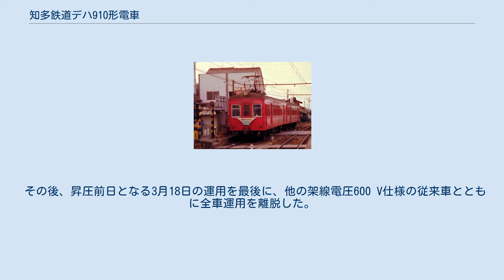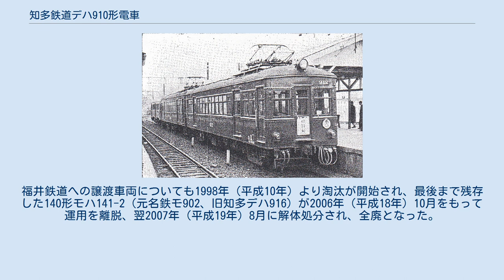知多鉄道デハ910形電車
知多鉄道デハ910形電車（ちたてつどうデハ910がたでんしゃ）は、現在の名鉄河和線に相当する路線を敷設・運営した知多鉄道が、同社路線の開業に際して1931年（昭和6年）に導入した電車である。
「910形」の形式称号は、製造年の1931年が皇紀2591年に相当したことに由来する。
 デハ910形は、1941年（昭和16年）に形式称号をモ910形と改め、後年の知多鉄道の名古屋鉄道（名鉄）への吸収合併に際しては原形式・原記号番号のまま名鉄へ継承され、その後車種変更を伴う複雑な改造を経て、最終的にモ900形の形式称号が付与された。
 モ910形の形式称号が付与されていた当時は、名鉄に在籍する吊り掛け駆動車各形式のうち、架線電圧1,500 V線区用の間接非自動進段制御器を搭載するHL車に属した。
後年の改造により架線電圧600 V線区用の間接自動進段制御器を搭載するAL車となり、同時に形式称号をモ900形と改め、1978年（昭和53年）まで運用された。
 以下、本項においてはデハ910形として落成した車両群を「本形式」と記述する。
 知多半島東岸地域における鉄道路線敷設を目的として、愛知電気鉄道（愛電）の資本参加により1927年（昭和2年）11月に設立された知多鉄道は、1931年（昭和6年）4月に愛電常滑線（現・名鉄常滑線）の太田川より分岐して成岩に至る延長15.8 kmの路線を暫定開業した。
本形式はその開業に際して、1931年（昭和6年）3月にデハ910 - デハ914・デハ916 - デハ918の計8両が日本車輌製造本店において新製され、開業と同時に運用を開始した。
本形式は車両番号を1ではなく0から起番し、かつ末尾5を欠番としているが、これは親会社である愛電における車両番号付与基準を踏襲したことによるものである。
 本形式は、知多半島東岸地域の対名古屋方面への旅客輸送において知多鉄道線と競争関係となる鉄道省武豊線への対抗上、当時としては近代的な半鋼製車体に、現在のグリーン車に相当する鉄道省の2等車並みのシートピッチを確保したクロスシートを備える居住性の高い車両として設計された。
基本設計は愛電の最新型車両であったデハ3300形に類似するが、デハ3300形が車体長18 m級であったのに対して、本形式は車体長16 m級の一回り小型の車体を採用したことから、各部に設計変更が加えられている。
 構体主要部分を普通鋼とした車体長16,000 mm・車体幅2,630 mmの半鋼製車体を備える。
前後妻面に運転台を備える両運転台仕様で、妻面中央部に630 mm幅の引き扉構造の貫通扉を設置し、その左右に700 mm幅の前面窓を配した。
 側面窓配置はd 2 D 10 D 2 d（d：乗務員扉、D：客用扉、各数値は側窓の枚数）と愛電デハ3300形と同様であるが、約1,600 mmの車体長の相違を吸収するため、本形式においては客用扉幅を1,000 mm（デハ3300形は1,200 mm）、側窓幅を700 mm（同710 mm）、窓間柱幅を80 mm（同100 mm）とそれぞれ縮小し、その他各部吹き寄せ寸法についても縮小した。
側窓を含む全ての開閉可能窓は上段固定・下段上昇式の二段窓構造とした。
側面窓下段部には2本の保護棒が設置されたが、これは後年全車とも撤去されている。
乗務員扉は車内側から見て左側（運転台側）の扉については一般的な556 mm幅の開き扉構造としたが、同右側（車掌側）の扉については開口幅を700 mmに拡幅した引き扉構造とした。
これは小手荷物輸送時の便宜を考慮したもので、愛電デハ3300形より継承された設計の一つである。
なお、本形式は落成当初より客用扉下部の乗降用内蔵ステップを省略し、客用扉の下端部は車内床面高さと同一に揃えられた。
 屋根上には前後端部にパンタグラフを各1基備え、その他ガーランド形ベンチレーター（通風器）を1両あたり4基、屋根部中央に一列配置する。
車体塗装は愛電保有の旅客用車両における標準塗装であったマルーン1色塗りを踏襲した。
 車内は愛電デハ3300形と同様、客用扉間の側窓8枚分に相当する箇所に左右計10脚の固定クロスシート（ボックスシート）を設け、その他の座席をロングシートとしたセミクロスシート仕様とした。
ボックスシート部の座席間隔は1,610 mmと愛電デハ3300形の1,650 mmより40 mm縮小されているが、前後座面長については逆に愛電デ...